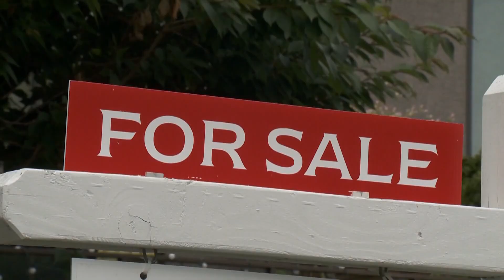King County property values drop after last year's all-time high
Property values in King County are seeing a decline after reaching all-time highs last year. Initial results showing 2023 property values shows residential property values are correcting downward in King County.